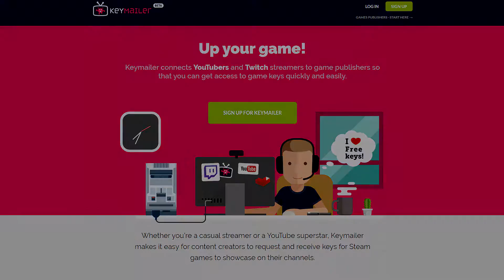I'M STUCK BUILDING HELP!? | Abatron Demo | Serio Plays #1 [Indie Game] [Early Access] [Demo]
Abatron is the next RTS, FPS hybrid with Action and Strategy Indie Game. You control your own army as you build buildings and spawn troops, to help push your civilization into victory! You can also unlock upgrades and special abilities to help you succeed your win!

►Do you love watching videos from Serio?

Thank you very much for sending me the key publisher/dev. I will make it into a series thanks to you. If any other publisher/dev wants me to review games, let me know! And I will get in contact with you.

►Music
"Suave Standpipe" Outro